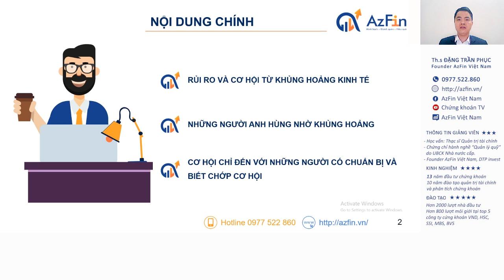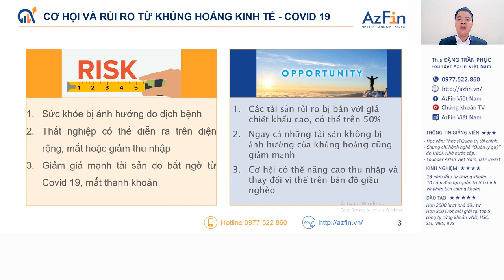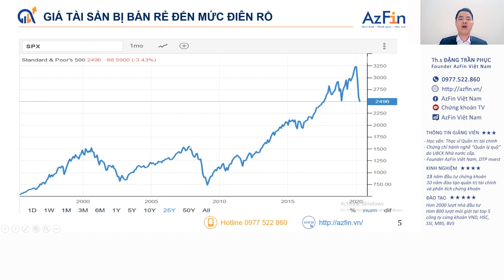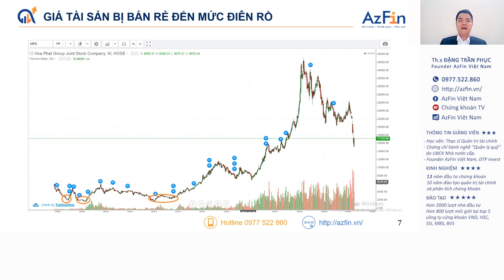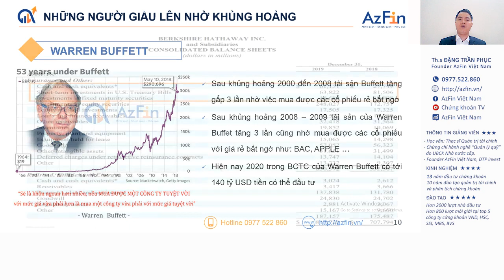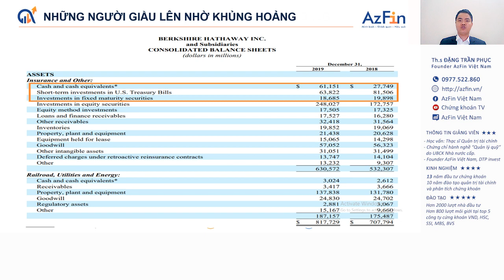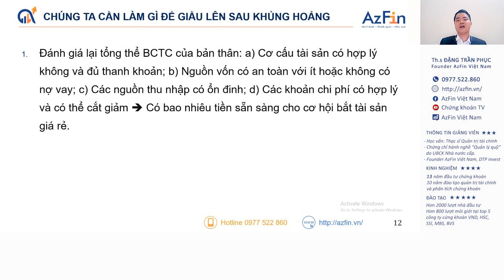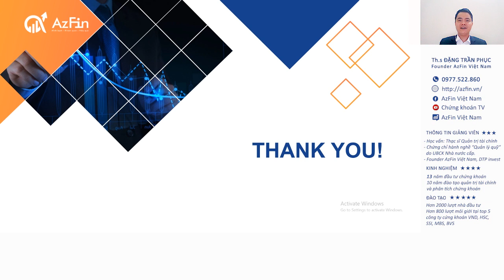Khủng hoảng kinh tế - Thời thế tạo anh hùng đầu tư chứng khoán | AzFin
Chứng khoán thời khủng hoảng kinh tế, thời thế tạo nên những anh hùng trên thị trường chứng khoán.
AzFin cho rằng "Những công ty vĩ đại được xây dựng trên sự hoang tàn của khủng hoảng kinh tế và Khủng hoảng sẽ tạo nên những nhà đầu tư chứng khoán huyền thoại”
Nội dung phân tích bao gồm:
1. RỦI RO VÀ CƠ HỘI TỪ KHỦNG HOẢNG KINH TẾ
2. NHỮNG NGƯỜI ANH HÙNG NHỜ KHỦNG HOẢNG
3. CHUẨN BỊ VÀ CHỚP CƠ HỘI NHƯ THẾ NÀO ĐỂ MUA ĐƯỢC NHỮNG CỔ PHIẾU GIÁ RẺ
Hãy cùng xem ngay những phân tích chi tiết, những bí quyết bứt phá, kim chỉ nam của các tỉ phú thị trường chứng khoán nhờ biết nắm bắt cơ hội trong giai đoạn khủng hoảng kinh tế nhé các bạn
Mời nhà đầu tư xem và thảo luận cùng AzFin trên các video cùng chủ đề này: